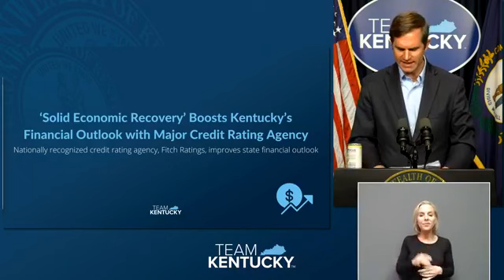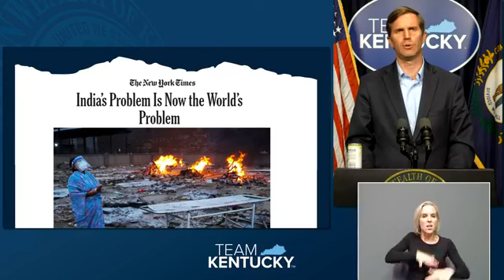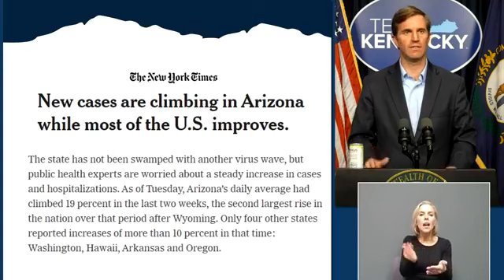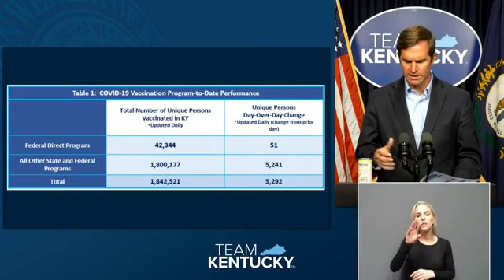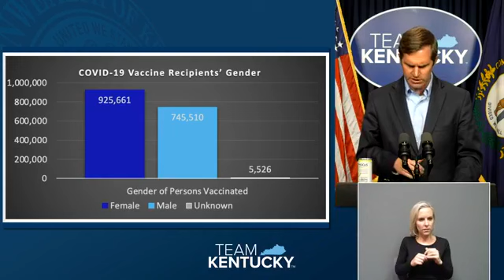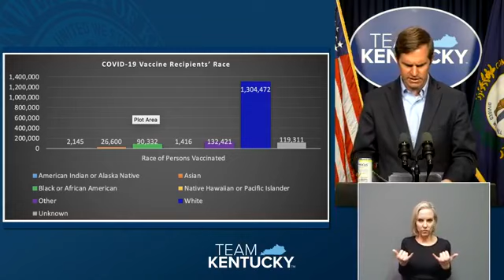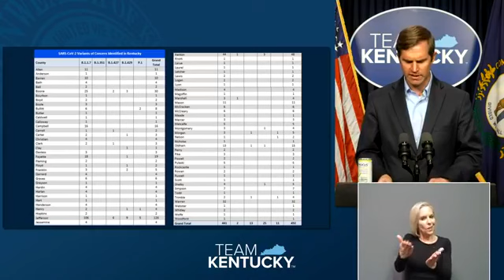Kentucky Governor Andy Beshear Updates On Covid-19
Kentucky Governor Andy Beshear holds a press conference to provide updates on Covid-19 and the vaccine rollout in his state.